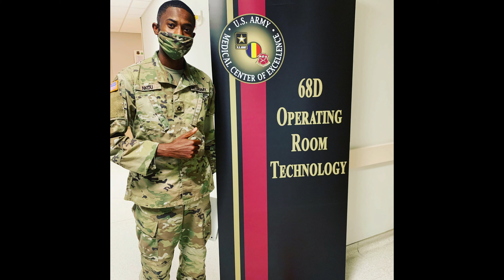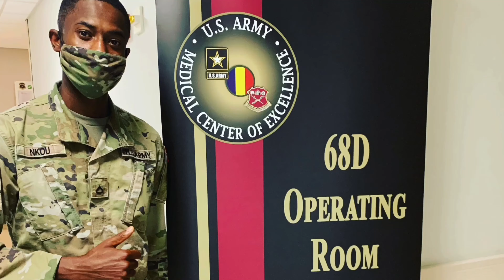Armee Americaine : Le Petit detail qui vous manque.